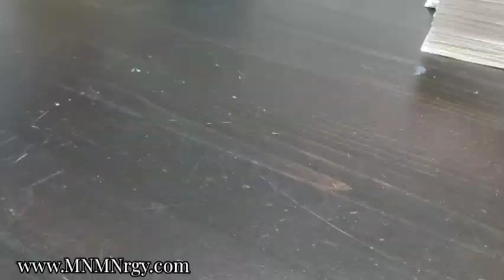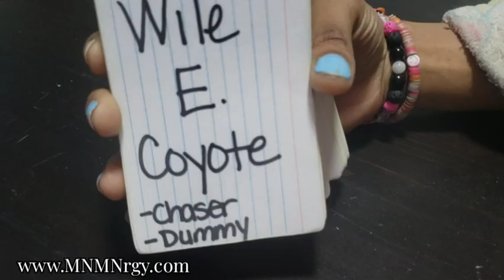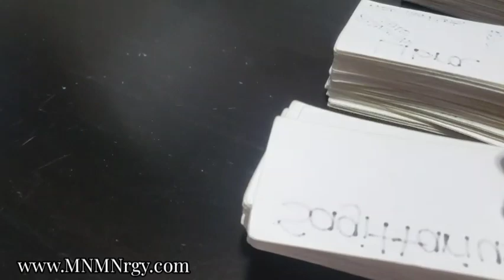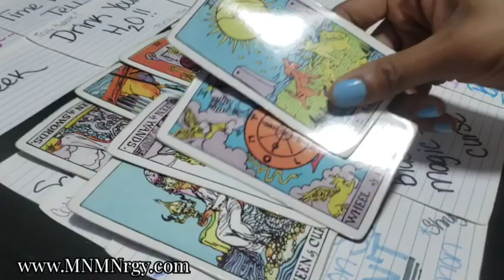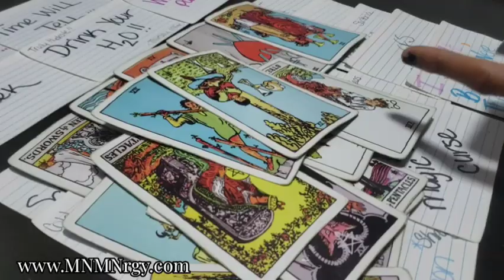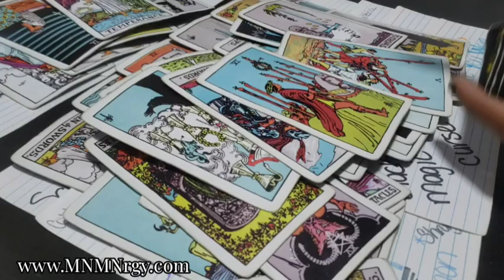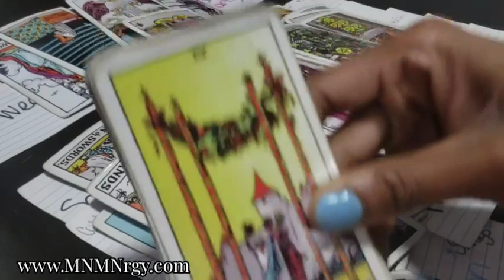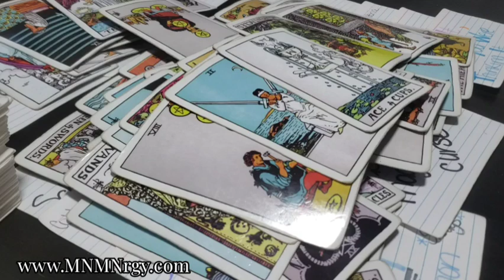NEW MOON in ♒ Houdini Did It Best But They Gone Learn This Weekend 😏😌 - Collective